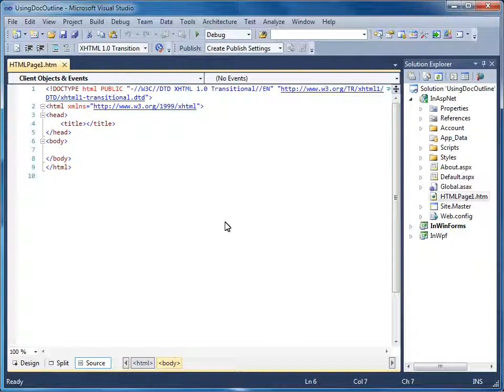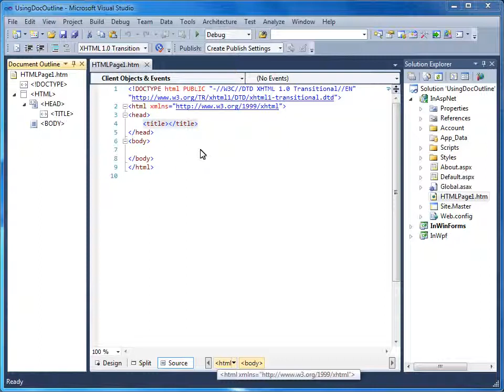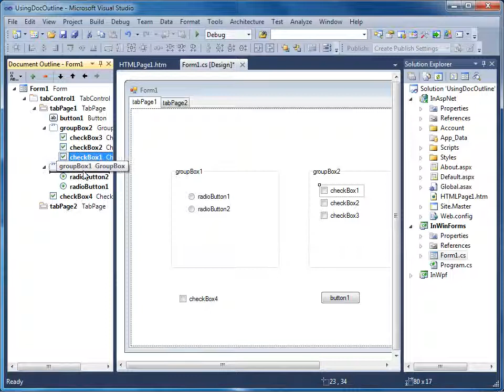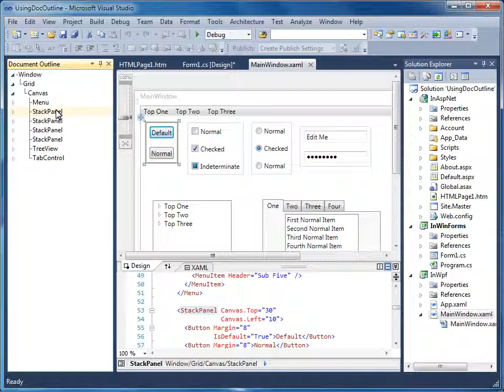VS 2010 - 06 Oluşturulabilecek Proje Tipleri - 06 Document Outline ile Çalışma